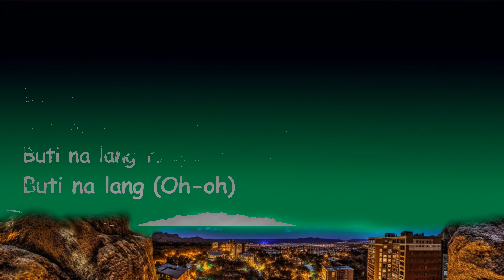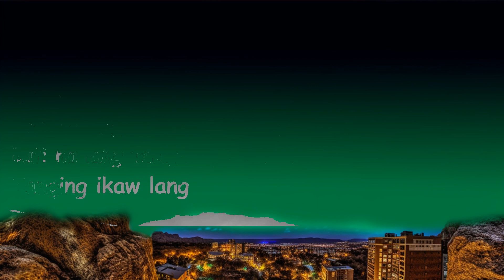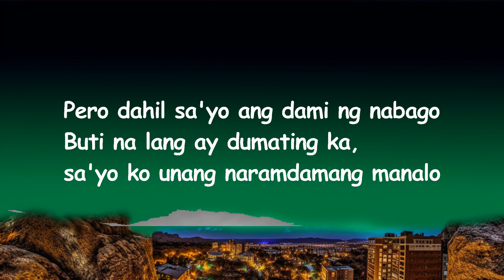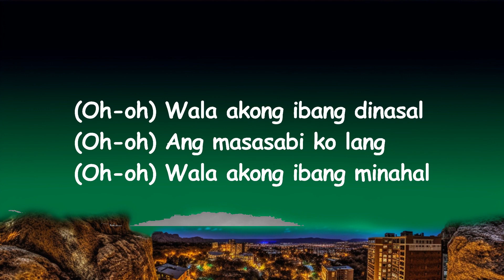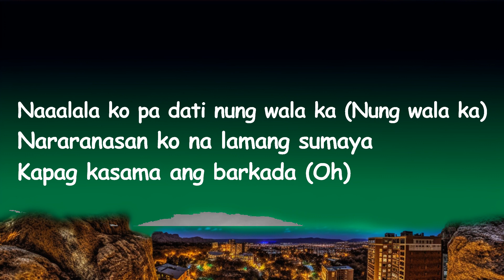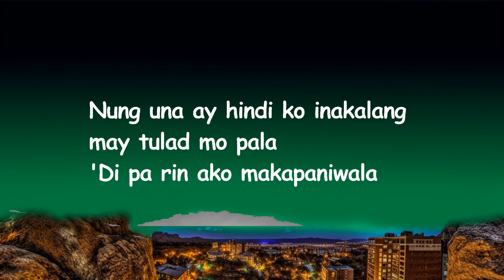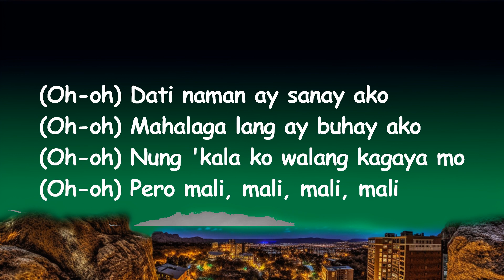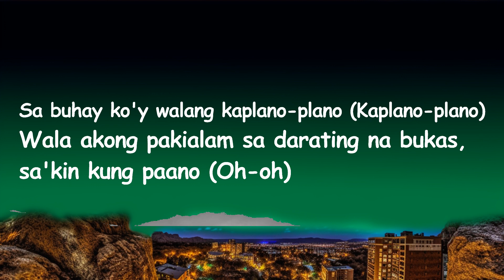[1HOUR] Flow G - Ebeb (Lyrics) | The World Of Music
🎤Song Lyrics:
[Intro]

[Verse 1]
Naaalala ko pa dati nung wala ka (Nung wala ka)
Nararanasan ko na lamang sumaya
Kapag kasama ang barkada (Oh)
Akala ko 'yung puso ko 'di na gagana
Buti na lang ay dumating ka
Do'n nagsimulang magkaroon ng pag-asa
Nagkaroon ako ng gana, sa buhay ko
Na 'kala ko wala ng tyansang makadama ng pag-ibig
Buti na lang tinupad ang mga sana
Nung una ay hindi ko inakalang may tulad mo pala
'Di pa rin ako makapaniwala

[Pre-Chorus]
(Oh-oh) Ngayon ko pa lang nadama 'to
(Oh-oh) Na ganito pala kasaya 'to
(Oh-oh) 'Yung buhay ko na may kagaya mo
(Oh-oh) Kasi, kasi, kasi, kasi, kasi
(Oh-oh) Dati naman ay sanay ako
(Oh-oh) Mahalaga lang ay buhay ako
(Oh-oh) Nung 'kala ko walang kagaya mo
(Oh-oh) Pero mali, mali, mali, mali

[Chorus]
Buti na lang talaga ay wala akong ibang inasam
Buti na lang 'di ako nainip sa tagal nag-abang
Buti na lang talaga ay wala akong ibang minahal
Buti na lang (Oh-oh)
Buti na lang talaga ay wala akong ibang dinasal
Buti na lang dumating ka na, ang masasabi ko lang
Tanging ikaw lang

[Verse 2]
Sa buhay ko'y walang kaplano-plano (Kaplano-plano)
Wala akong pakialam sa darating na bukas, sa'kin kung paano (Oh-oh)
Pero dahil sa'yo ang dami ng nabago
Buti na lang ay dumating ka, sa'yo ko unang naramdamang manalo
Kaya kumpleto na 'ko basta and'yan ka
Wala na 'kong dapat ipagalala
'Yung mundong malala ay naging mahiwaga, bigla nung nakilala kita
Kaya sa'yo ay gusto kong magpasalamat
Kahit hindi kita natagpuan kaagad
Ang pag-ibig ay 'di pala hinahanap
Kailangan lang ay mag-abang ka dapat

[Chorus]
Tanging ikaw lang

[Outro]
(Oh-oh) Wala akong ibang inasam
(Oh-oh) Sa tagal nang nag-abang
(Oh-oh) Wala akong ibang minahal
(Oh-oh) Buti na lang
(Oh-oh) Wala akong ibang dinasal
(Oh-oh) Ang masasabi ko lang